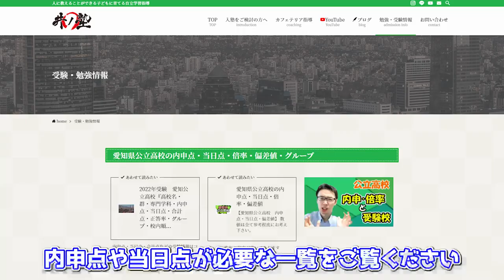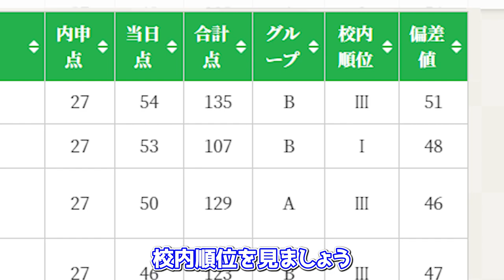【愛知県公立高校入試】内申点と当日点は、志望校は何点取ればいいのか！？ 【誰でもわかる】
わかりやすいでしょ？

愛知県公立高校受験に対して
1動画と１ブログをセットで出していきます
概要は動画で
細かく知りたい方はブログでチェックをして下さい
ぜひよろしくお願い致します

0:00 オープニング
0:40 井ノ塾のブログ
1:05 志望校の校内順位の見方
1:26 分からん方に優しく教える
2:10 さらにわかりやすく
2:44  まとめ

○リンク